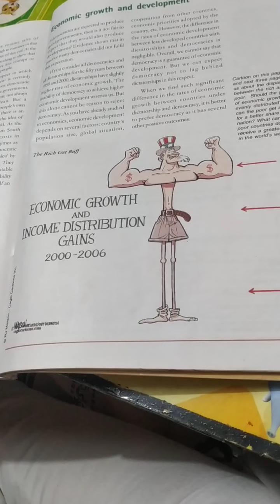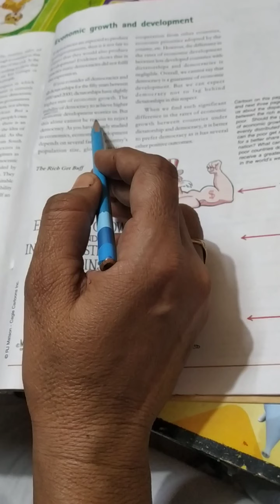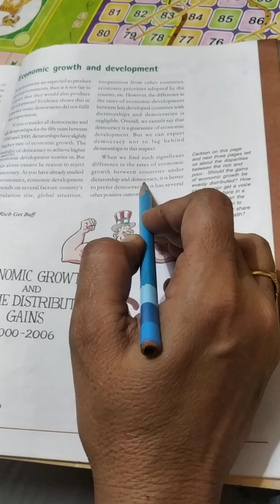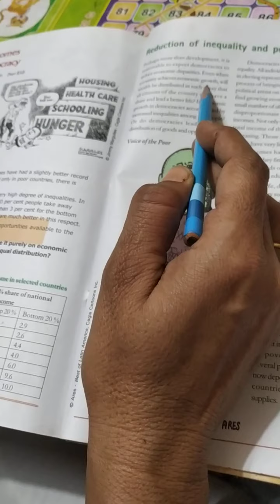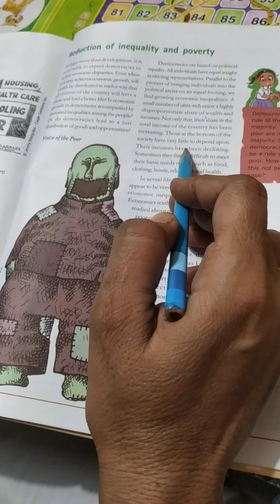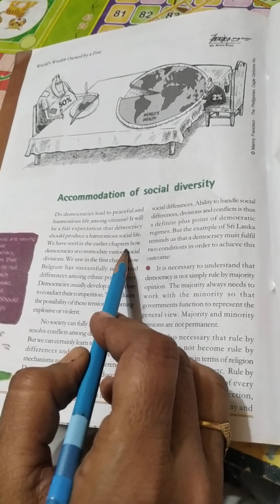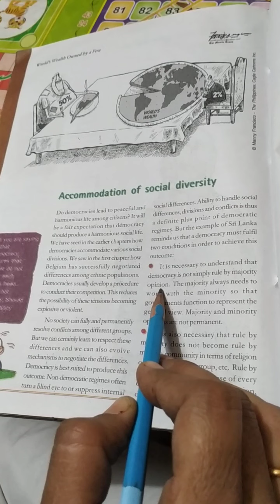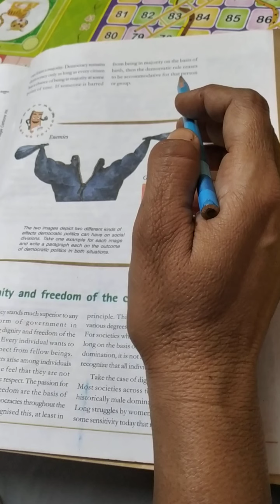Class- X Ch. -7. Outcomes of Democracy part- 3 (Civics)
Economic growth and development, Reduction of Inequality and Poverty, Accomodation of Social Diversity